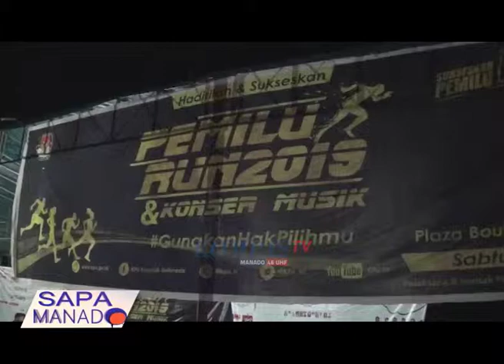SEMARAK JELANG PEMILU KPU GELAR KONSER MUSIK